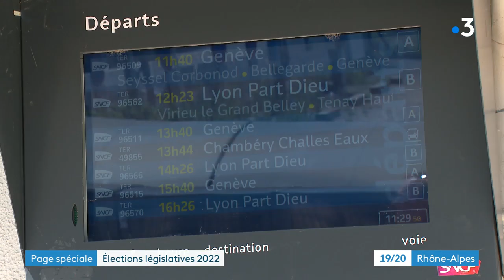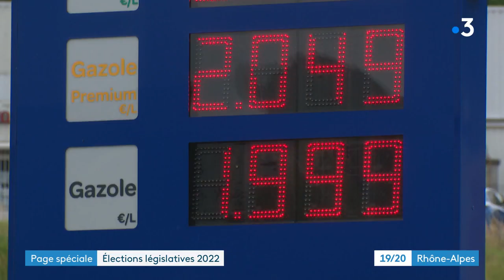Dans ma circo - ép. 2 (road movie dans l'Ain à la veille des législatives)